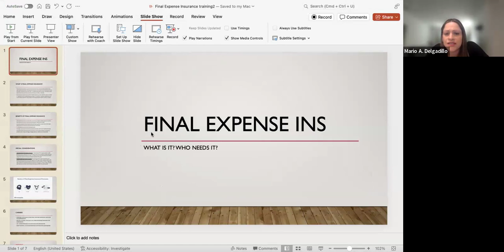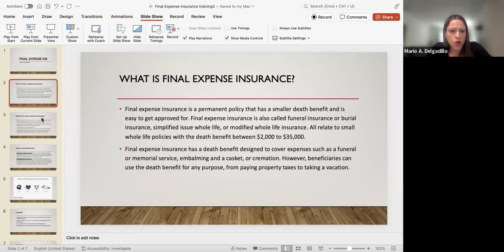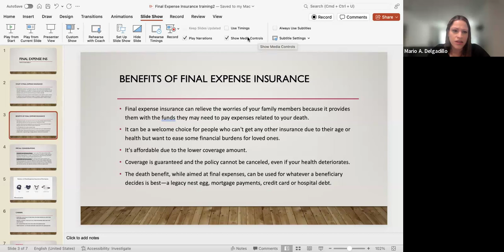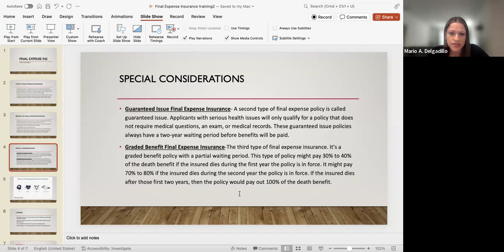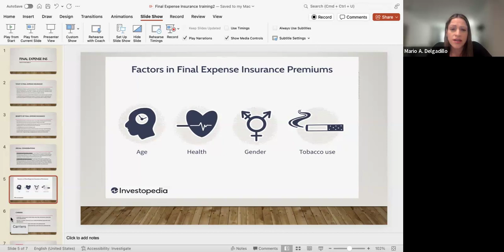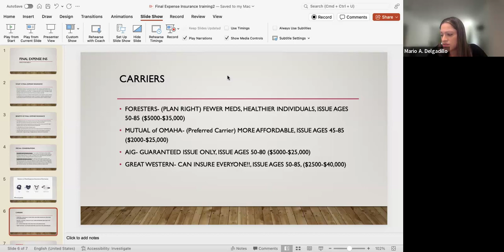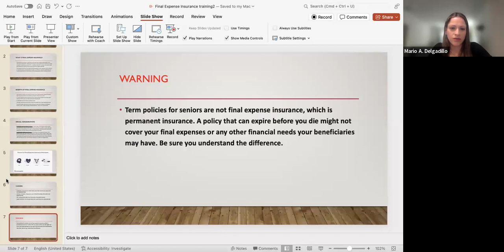FE/MP Training with VP Maritza Sepulveda